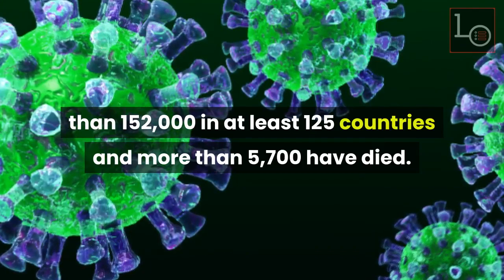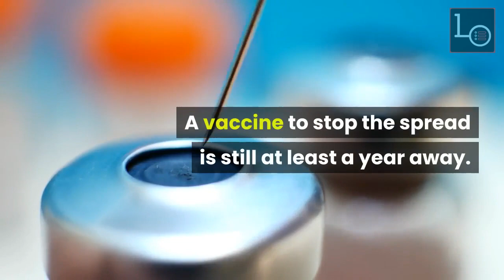COVID-19 FIRST 20 COUNTRIES HIGH CASES AND DEATHS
The Coronavirus (COVID-19) Cases and Death Worldwide.
It is a novel virus named for the crownlike spikes that protrude from its surface. The coronavirus can infect both animals and people and can cause a range of respiratory illnesses from the common cold to lung lesions and pneumonia.
Where has the virus spread?
The virus, which originated in Wuhan, China, has sickened more than 152,000 in at least 125 countries and more than 5,700 have died. The spread has slowed in China but is gaining speed in Europe and the United States. World Health Organization officials said the outbreak qualifies as a pandemic.